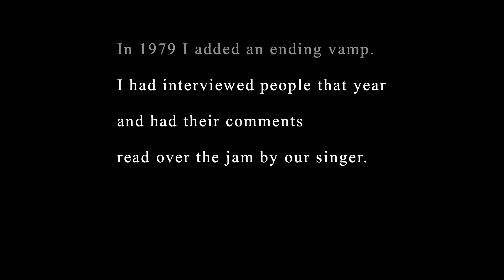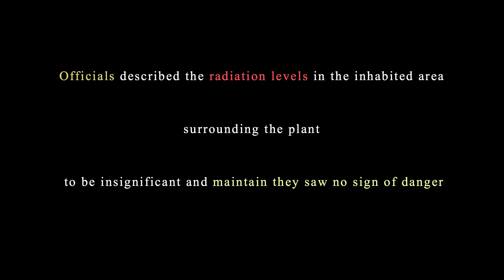TELEVISION Generation 1979 end edit